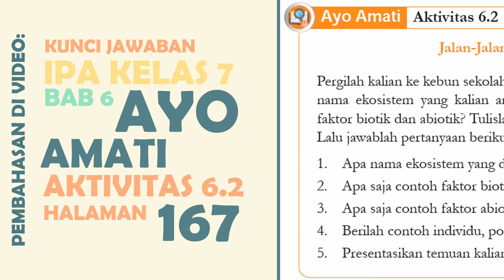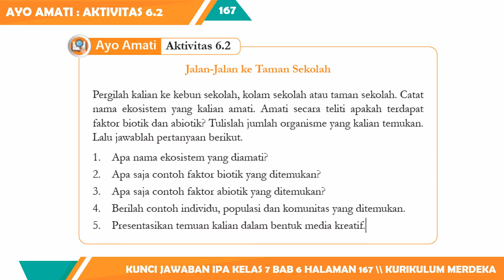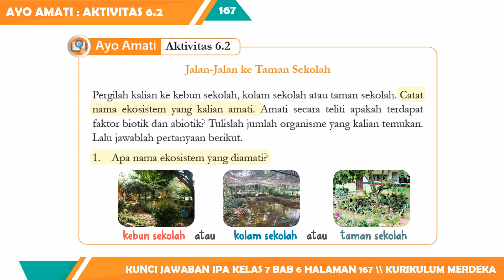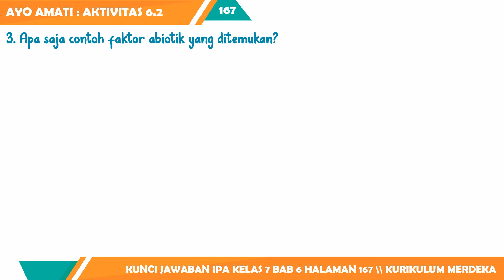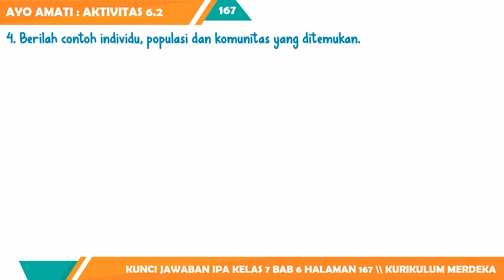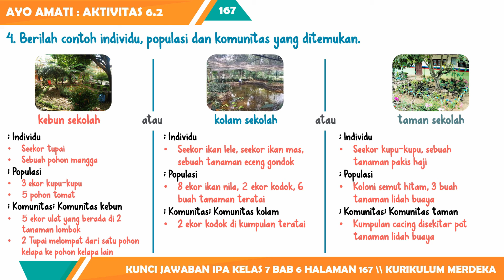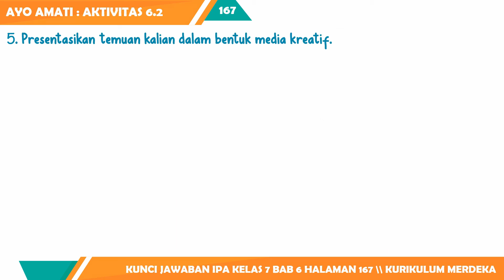KUNCI JAWABAN IPA KELAS 7 BAB 6 AYO AMATI AKTIVITAS 6.2 HALAMAN 167 KURIKULUM MERDEKA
Berikut ini merupakan video pembelajaran ipa tentang Pembahasan Kunci Jawaban IPA Kelas 7 Bab 6 Ayo Amati Aktivitas 6.2 Halaman 167 Kurikulum Merdeka yang dimuat pada buku ilmu pengetahuan alam terbitan kemendikbud.

semoga Kunci Jawaban IPA Kelas 7 Bab 6 Ayo Amati Aktivitas 6.2 Halaman 167 Kurikulum Merdeka ini bisa membantu kalian dalam mengerjakan tugas harian atau pekerjaan rumah saat ini.
1. Apa nama ekosistem yang diamati?
2. Apa saja contoh faktor biotik yang ditemukan?
3. Apa saja contoh faktor abiotik yang ditemukan?
4. Berilah contoh individu, populasi dan komunitas yang ditemukan.
5. Presentasikan temuan kalian dalam bentuk media kreatif.

1. Hanya sebagai opsi untuk membantu belajar siswa SMP MTs.
2. Siswa harus tahu bagaimana proses jawaban ditemukan.
3. Konten tidak menjamin kebenaran yang bersifat mutlak, karena tidak menutup kemungkinan ada eksplorasi jawaban lainnya.